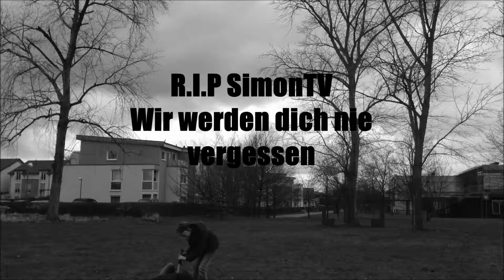Star Wars Battle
Hoffentlich hat euch das Star Wars Battle gefallen

Ein riesen Danke auch nochmal an den lieben Scheißtyp

Freut euch ich arbeite gerade an meinem TrickShot Video und ich kann euch sagen das wird ziemlich krass denn ein Paar Trickshots sind schon im Kasten!